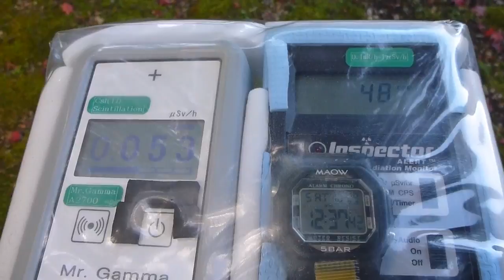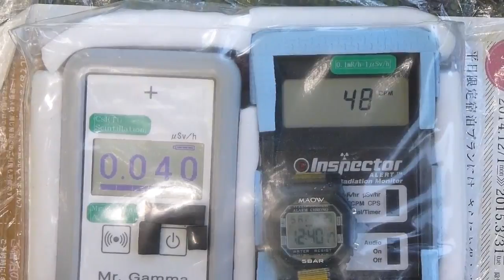岐阜・郡上市・大乗寺の放射線測定20161029